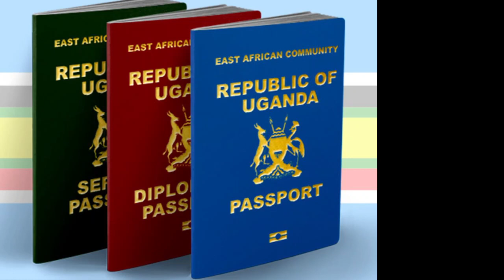Old passports to be phased out by 4th April 2022. You won't be able to buy a visa or ticket.